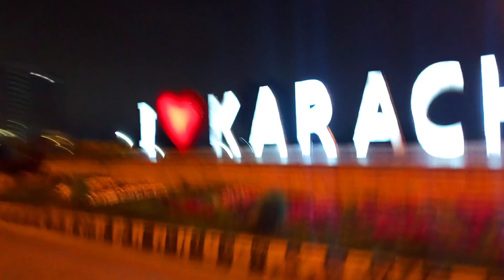AJ DO DARYA BEACH PAR IFTARI KI ⛱️ | KARACHI VLOG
In this vlog iam going to show you how we did iftari on the beach watch full vlog I hope you guys will enjoy it..

چھٹی کرو 🤗